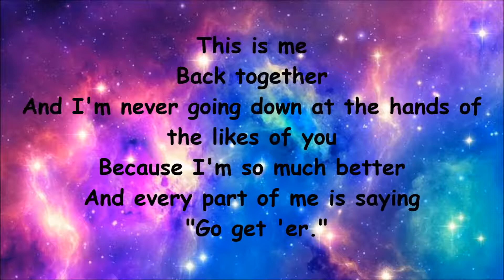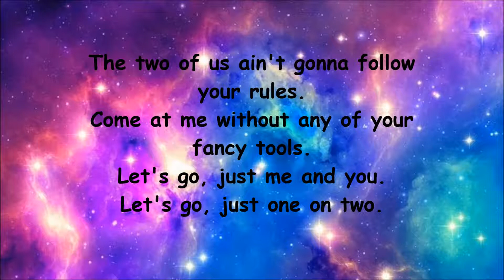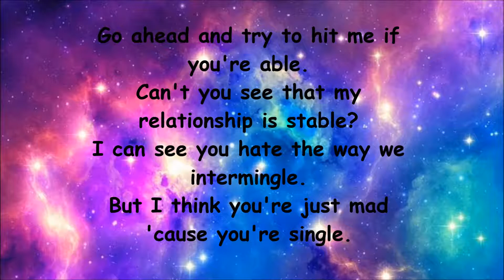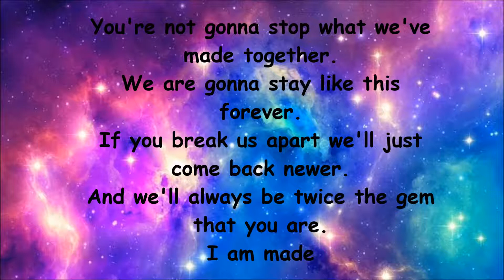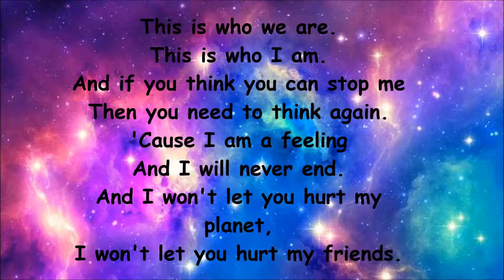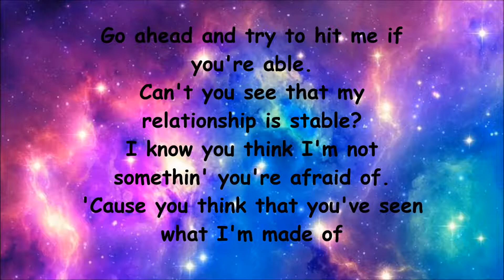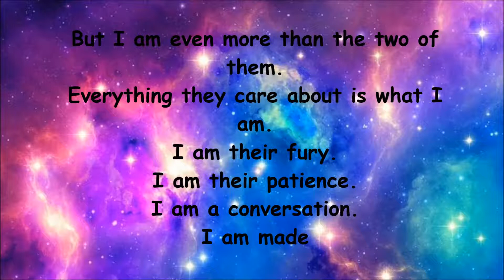Stronger Than You By Estelle (Garnet) Cover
Hey guys! Here is my cover of Stronger Than You by Estelle(Garnet). Also, sorry for the background noise my room where I record doesn't exactly have doors.

Bye! ^-^